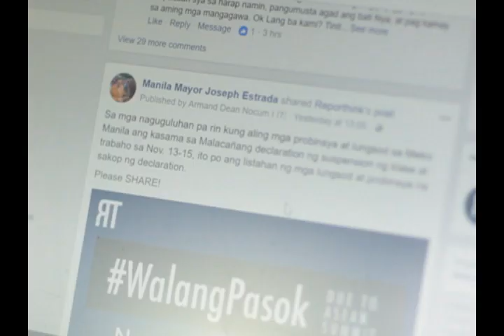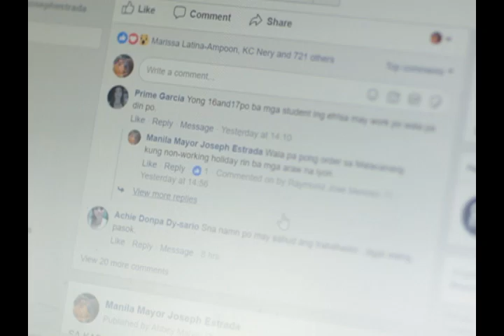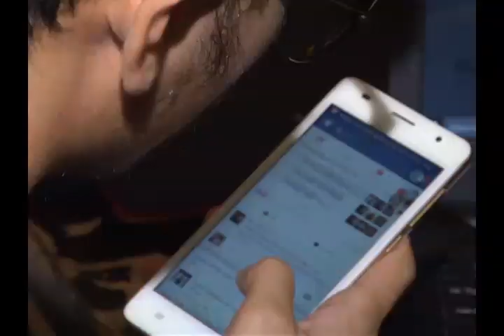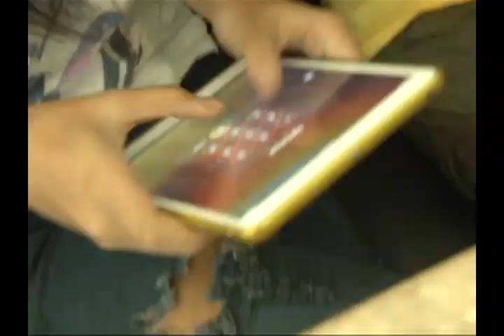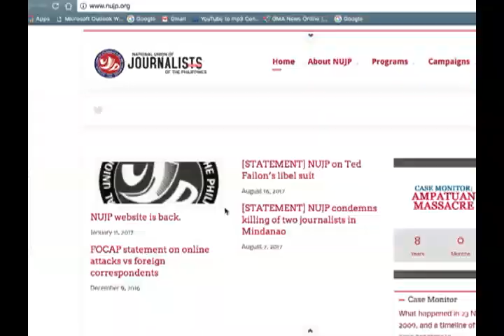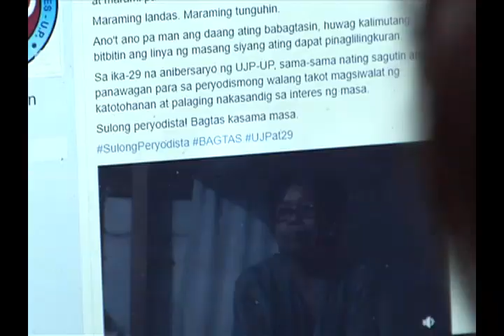Media groups blacklist more fake news sites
The Google Chrome plug-in developed to alert Facebook users of fake news content is now raising red flags on at least 48 websites compared to only 13 when it was launched in June last year.

The Fakeblok plug-in is a joint initiative of the National Union of Journalists of the Philippines (NUJP) and the Center for Media Freedom and Responsibility (CMFR). Blacklisted websites are verified by NUJP's panel of journalist-reviewers.